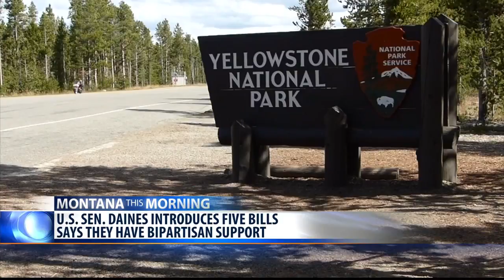Sen. Daines pushes for action of natural resources bills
Sen. Steve Daines says he'll try to push through five natural resources bills in the lame-duck legislative session which will take place after the November election.